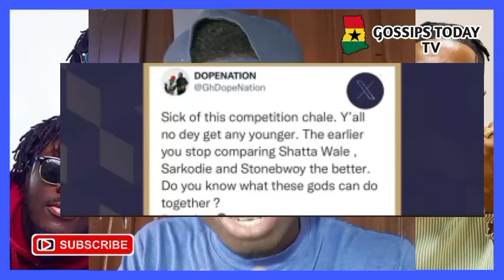Shatta Wale Stonebwoy & Sarkodie Are Unique -; Kwaku Manu Reacts As Dope Nation F!res +More